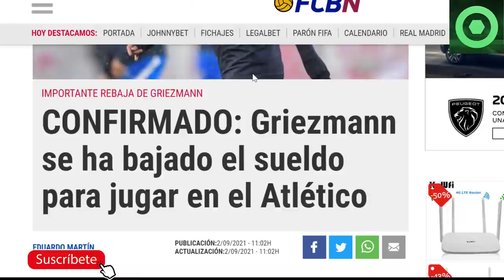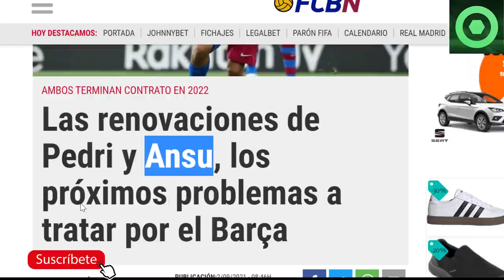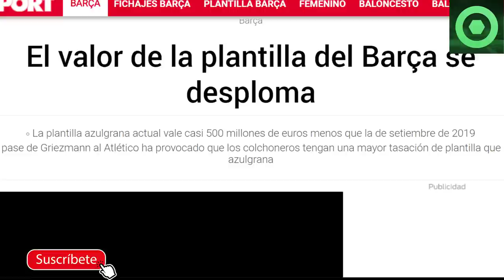🟥NUEVOS ANUNCIOS de PEDRI y ANSU FATI 🔴INESPERADA DECISIÓN de GRIEZMANN 🟥 EL VALOR de PLANTILLA CAE🟥